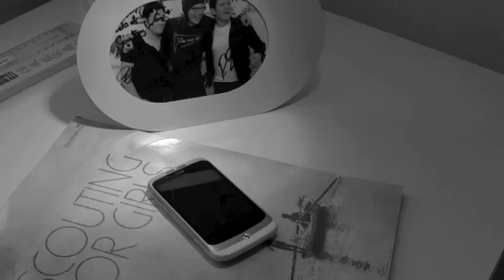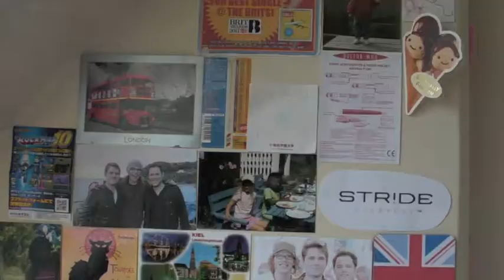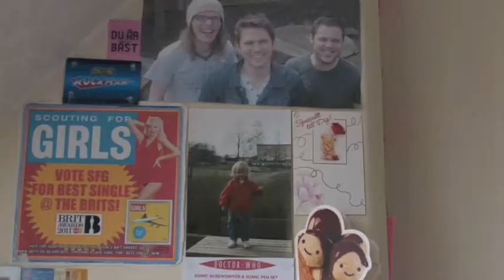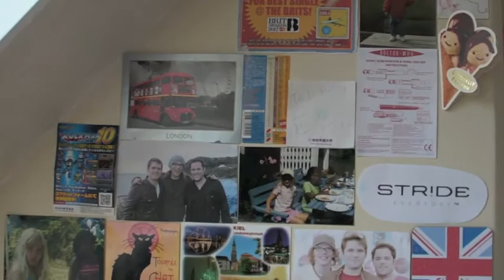Scouting for Girls - This Ain't a Love Song - @Isabelle_SFG Fan Video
A fan video for SFGs This Ain't a Love Song.
Don't forget to vote SFG for best single @ The Brits

Starring:
Me as the girl
Emelie Eriksson as my friend

Directed by my brother: Pierre Segersvärd